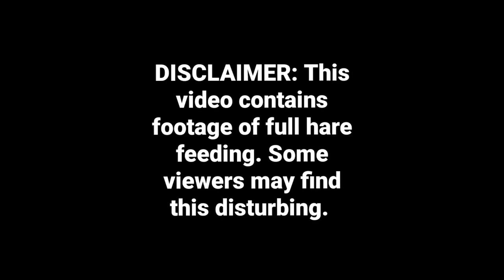Playful Genet & Ferret behaviour and feeding | Thank you for 200 subscribers!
You helped us rocket from 100 to 200 before we even uploaded another video! We do have more videos to come, but things are a little busy at home at the moment but don't worry, we have plenty more video ideas to put together, and we will upload them in due course. In the meantime, enjoy this small compilation of just a few of the many videos of our genet, Splinter. Yes he was named after Splinter from Teenage Mutant Ninja Turtles!. This short video contains playful genet behaviour towards our ferrets, with some genet feeding footage.

What is The Cat & Ferret? This is our outdoor 2 in 1 ferret enclosure/cattery. This is currently home to 5 ferrets, 2 genets, and 5 cats. We have tried to keep it all-natural without many plastic toys and such, but instead, create enrichment such as placing food around the enclosure so they can search and find it. We have also used tree branches, plants and woodchippings to create a real-world environment that the animals would likely be situated in.